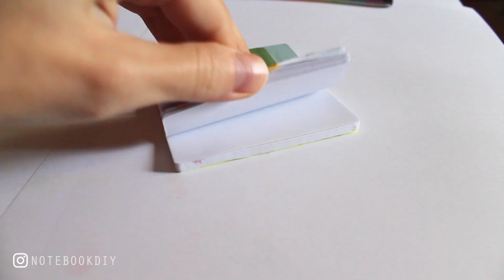6 DIY RAINBOW IDEE | Arcobaleno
DIY Notebook - 6 diy rainbow idee arcobaleno Tutorial

Sfoga la fantasia per dare vita a copertine/cover uniche nel tuo genere.. Prendi ispirazione dai miei tutorial semplici e facili da realizzare..

USO:
1 post-it
Colori acrilici \ acrylic paints
Pennello \ brush